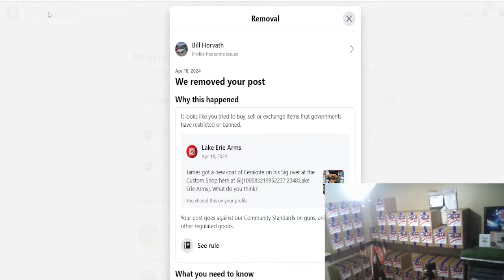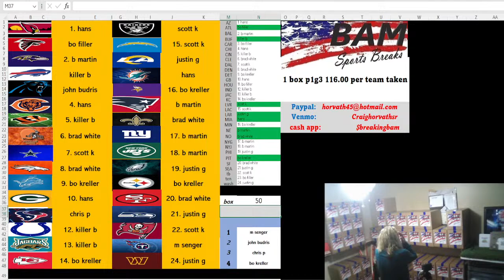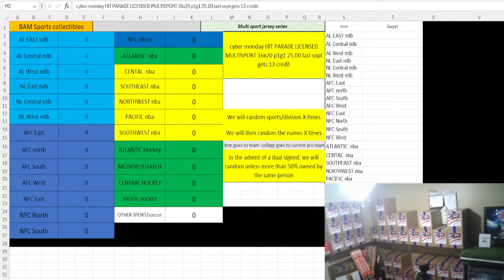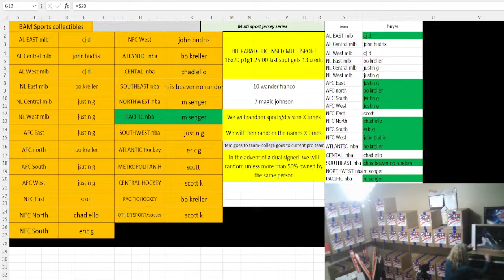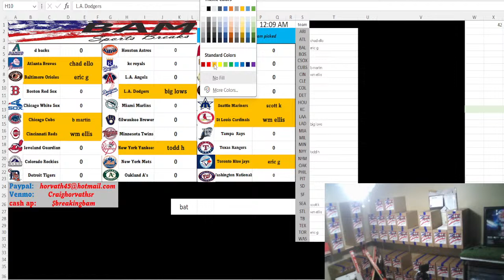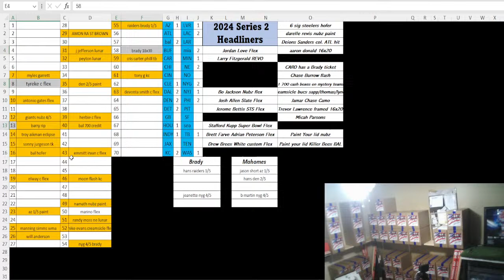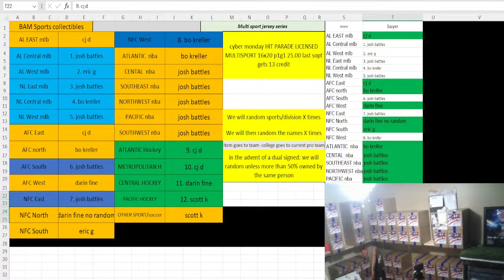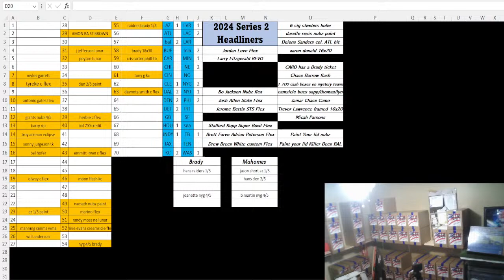series 3 helmet series and live memorabilia breaks 4/18/24